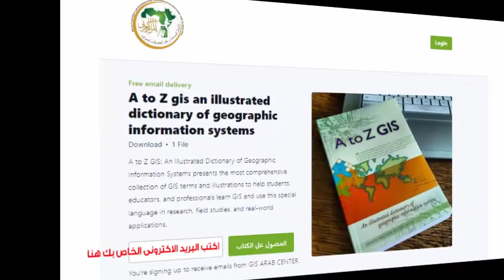طريقة تحميل الكتب GIS ARAB CENTER